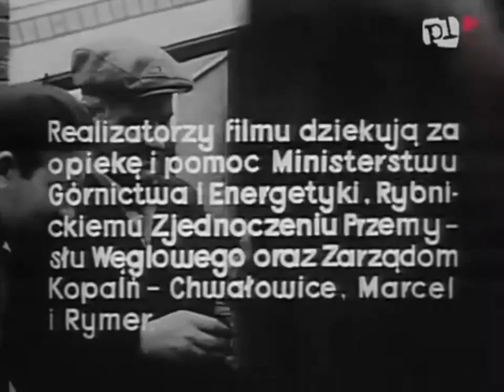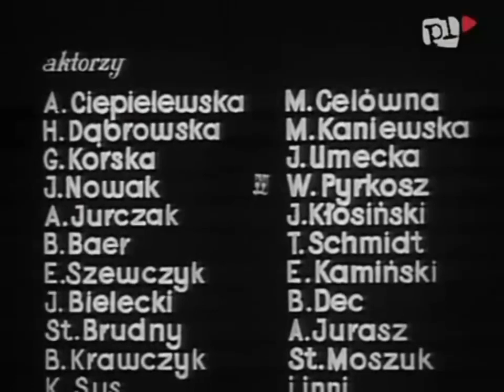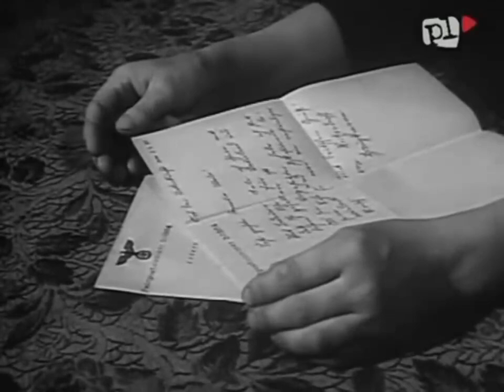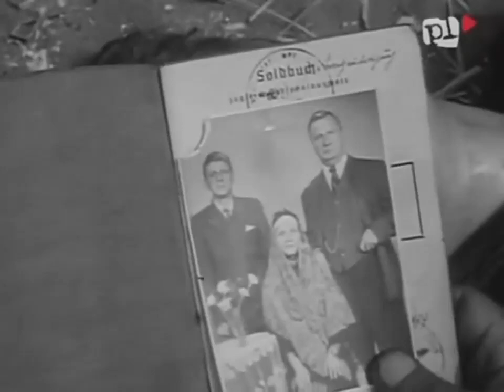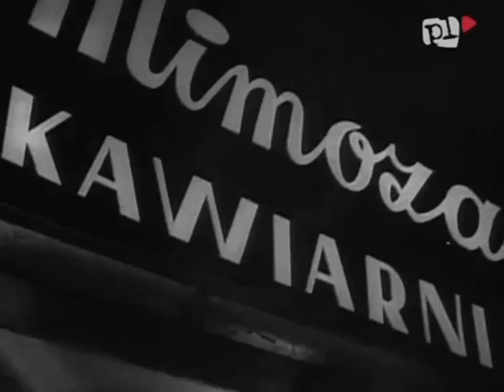Pięciu 1964 pl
reżyseria
Paweł Komorowski

scenariusz
Paweł Komorowski, Aleksander Baumgardten

gatunek
Dramat, Psychologiczny
produkcja
Polska